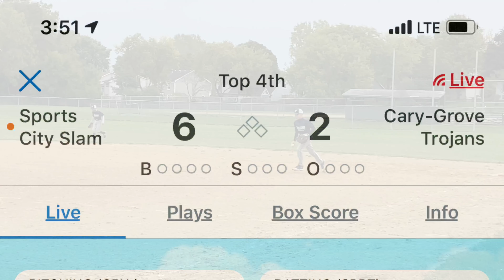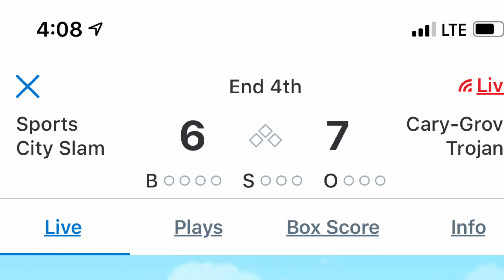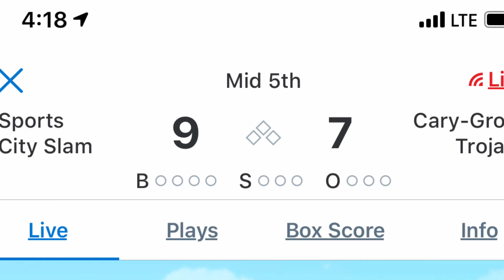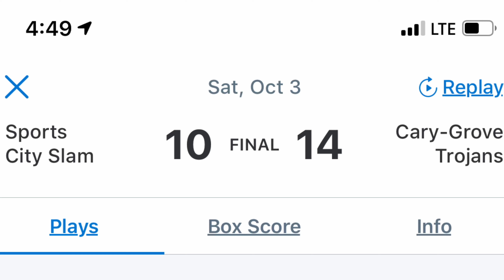10/3/2020 vs Mac Nationals (Win 14-10)